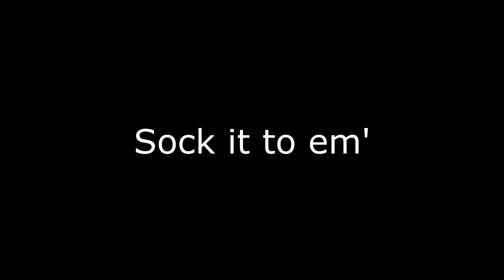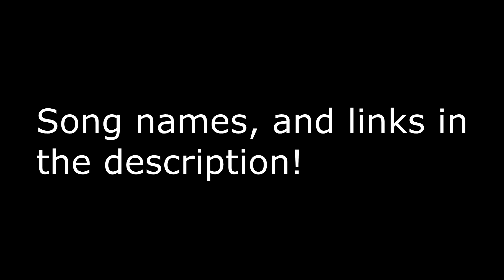Montage #2 - Ryuuji No Kaioken!